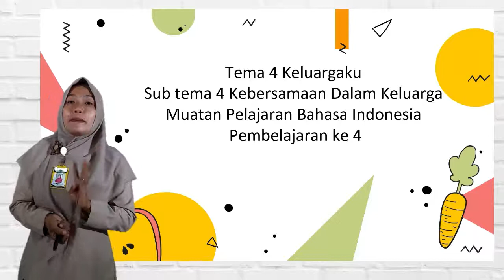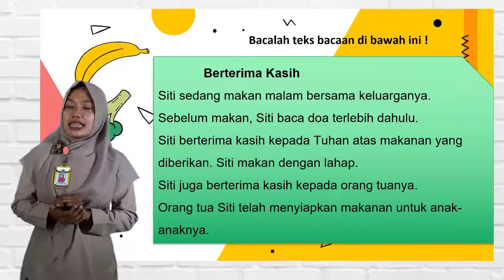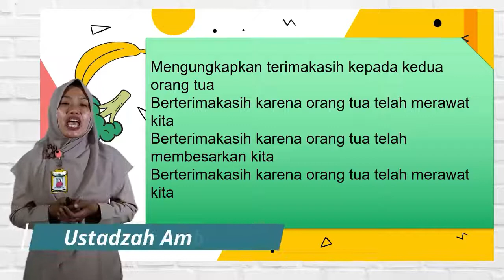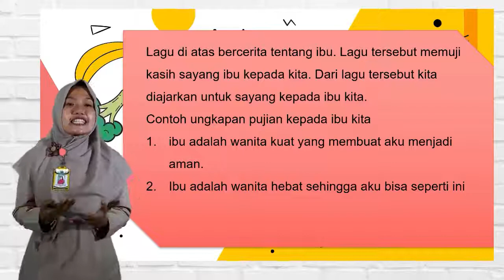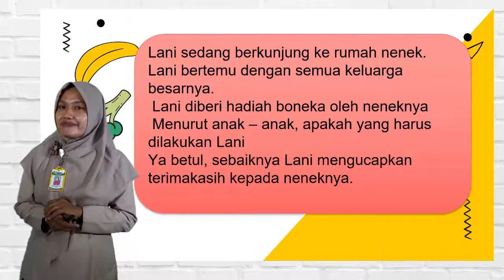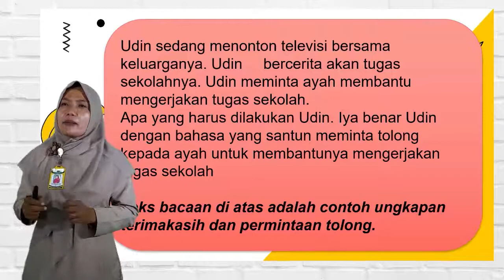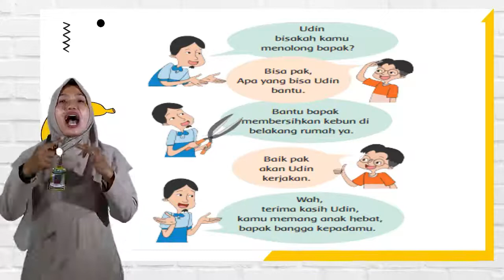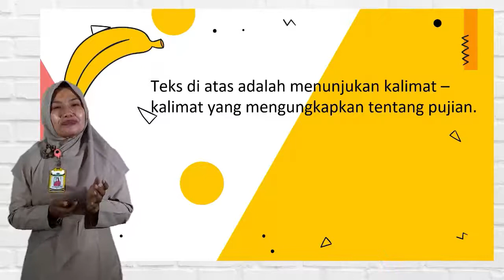Bahasa Indonesia Kelas 1 " Ungkapan Terima Kasih dan Pujian "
Bahan Belajar Daring (BBD) Kelas 1 Bahasa Indonesia SD Muhammadiyah Program Khusus Kottabarat Surakarta oleh Ustadzah Ambar